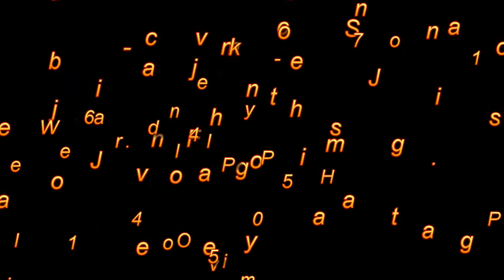Boastings of the Cross of Lord Jesus Christ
Cross of Lord Jesus Christ